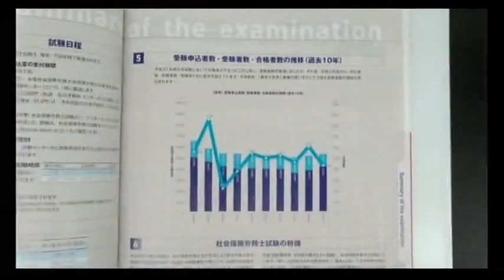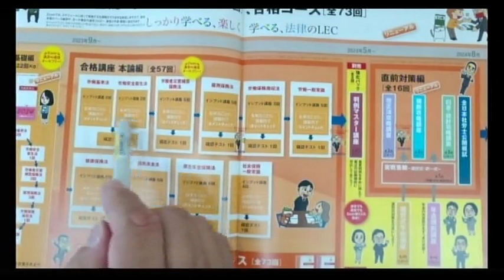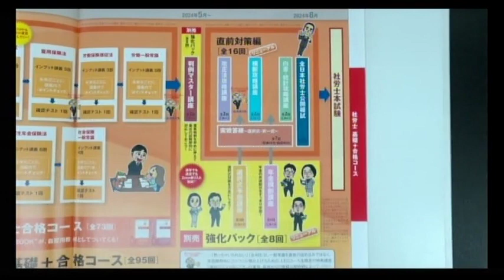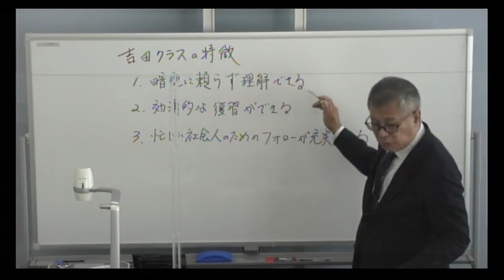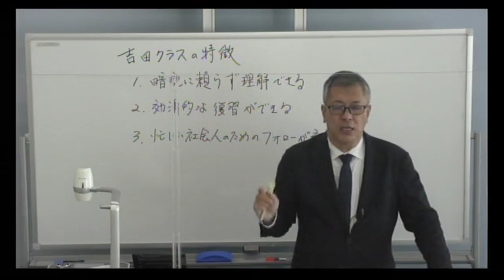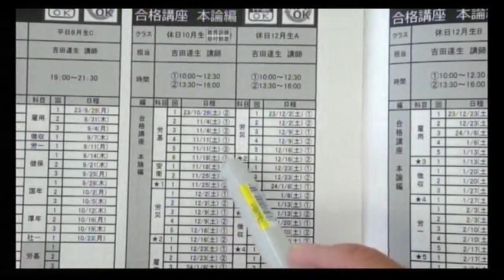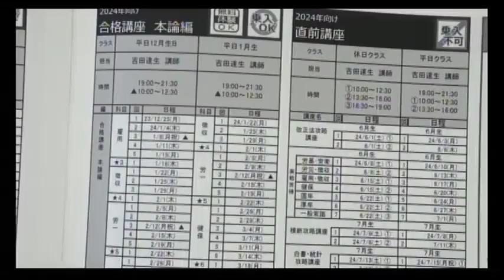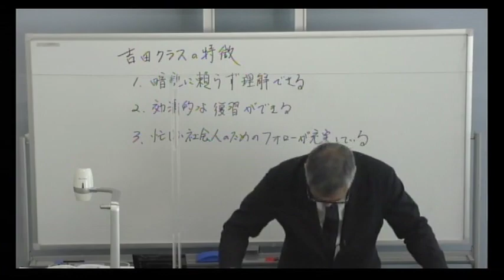2024年合格目標 社労士合格コース 講座説明会～基礎＋合格コースのガイダンス 渋谷駅前本校 吉田 達生 講師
2024年合格目標　社労士合格コース　講座説明会～基礎＋合格コースのガイダンス　渋谷駅前本校　吉田 達生 講師